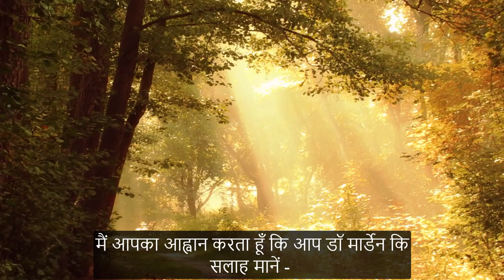Why Read Books for Better Future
पुस्तकें पढ़ें या सुनें, और जीवन में उन्नति कि और बढ़ें.